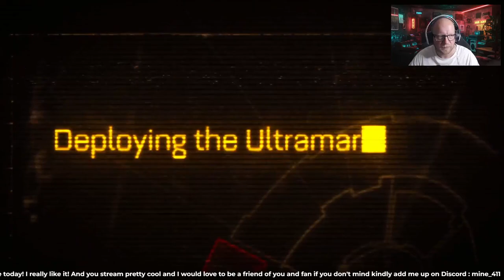Still Awesome! Space Marine Playthrough - Part 1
In preparation for the sequel I have started a new playthrough of the bombastic Space Marine.

"Warhammer 40,000: Space Marine is a third-person shooter hack-n-slash video game developed by Relic Entertainment and published by THQ. The game was released for PlayStation 3, Windows, and Xbox 360 in North America, Australia, and Europe in September 2011. It was released in Japan and published by CyberFront on October 27, 2011."

Its a great fun game and I am really enjoying it.